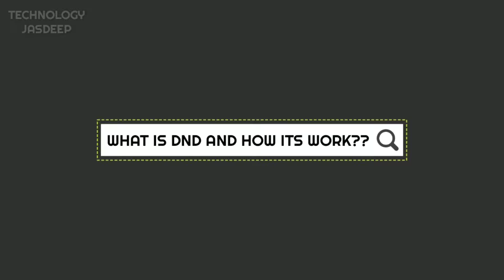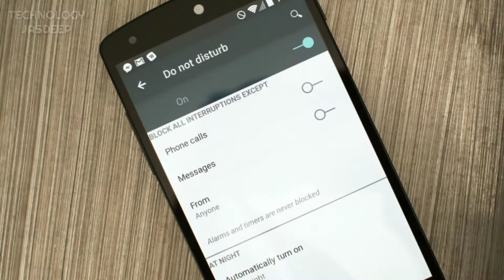What is DnD?? How to stop Unwanted Calls And Messages| Technology Jasdeep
TECHNOLOGY JASDEEP
Technology Jasdeep
technology jasdeep
TechnologyJasdeep